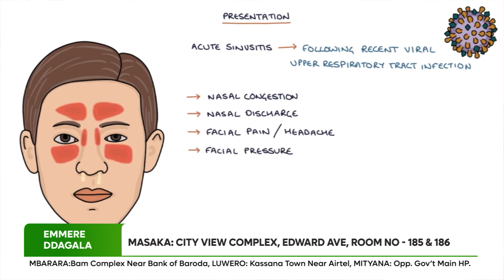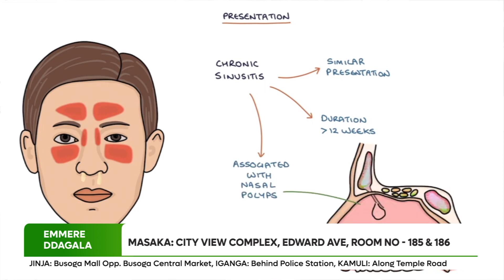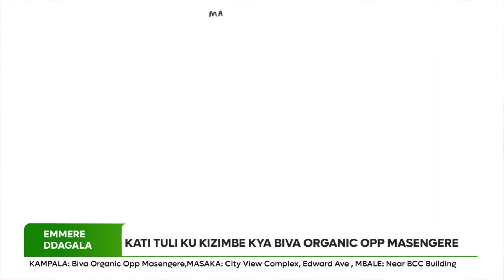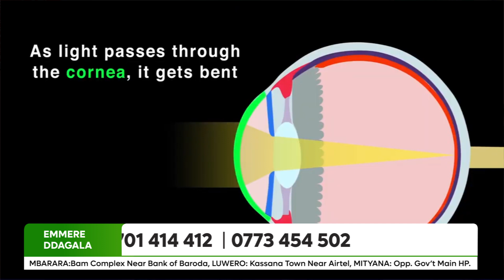Sinuses Part - 2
The sinuses are air-filled spaces in the skull. They are located behind the forehead, nasal bones, cheeks, and eyes. Healthy sinuses contain no bacteria or other germs. Most of the time, mucus is able to drain out and air is able to flow through the sinuses.